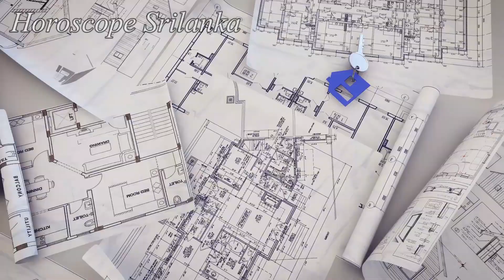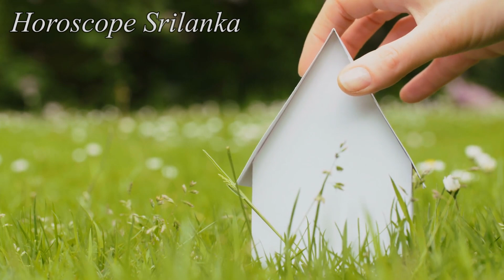නිවැරදිව මුල්ගල තබා වාසනාව උදාකරගන්නේ මෙහෙමයි | Horoscope Srilanka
2021 lagna palapala,
2021 horoscope,
Horoscope 2021,
Horoscope Srilanka,
weekly horoscope,
2021 Mesha,
2021 Vrishabha,
2021 Mituna,
2021 Kataka,
2021 Sinha,
2021 Kanya,
2021 Tula,
2021 Vrischika,
2021 Dhanu,
2021 Makara,
2021 Kumbha,
2021 Meena,
2021 Aries,
2021 Taurus,
2021 Gemini,
2021 Cancer,
2021 Leo,
2021 Virgo,
2021 Libra,
2021 Scorpio,
2021 Sagittarius,
2021 Capricorn,
2021 Aquarius,
2021 Pisces,
daily horoscopees
daily horoscopeleo
daily horoscopes